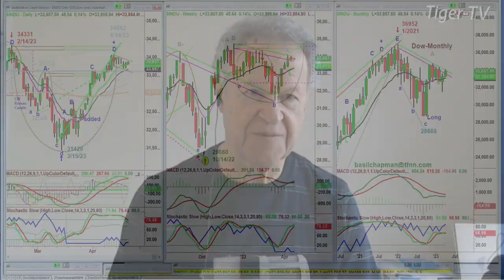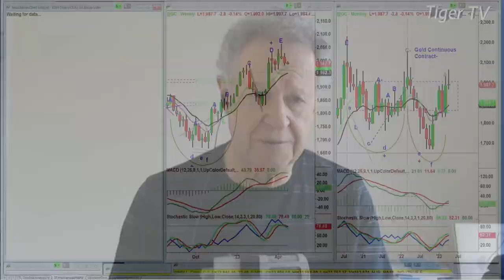April 24th, 10AM ET Market Update on TFNN - 2023